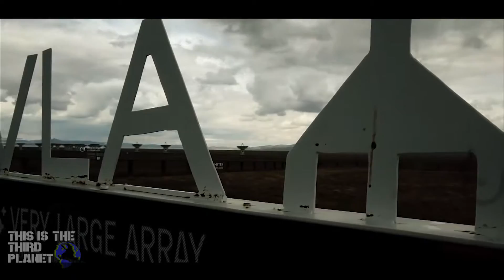Star KIC 8462852 | Extraterrestrial Existence Proven Or.... | August 2016